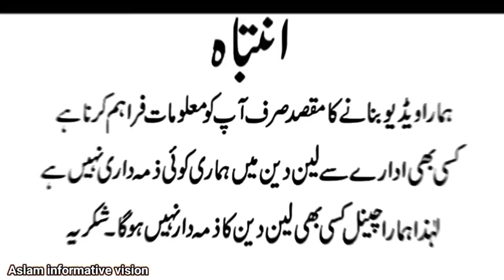Vip Kamori goats | Livestock Video Lalukhet Bakra Mandi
Vip Kamori goats, Livestock Video Lalukhet Bakra Mandi Karachi Pakistan, Goat Mandi Latest Update.

Aslam informative vision YouTube channel.